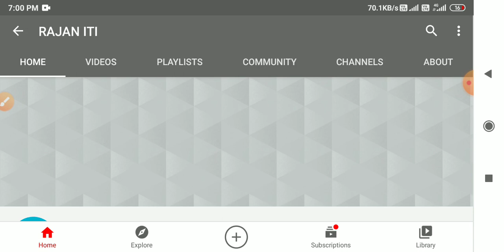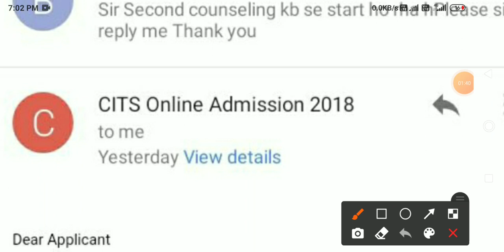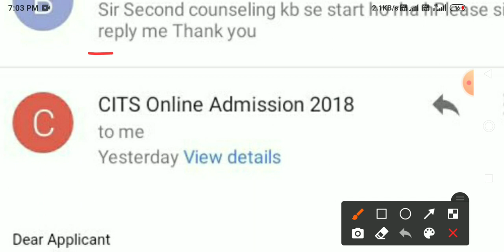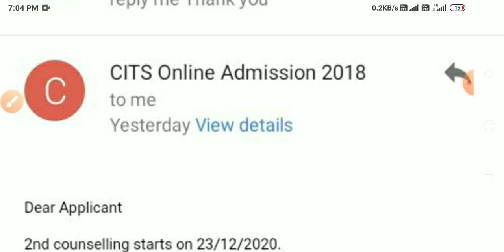Cits second counselling date आ गया.. | 23 Dec से हो सकता है